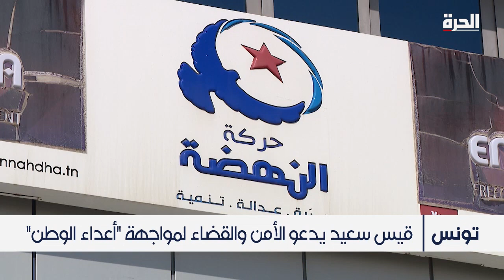قيس سعيد يدعو الأمن والقضاء لمواجهة من سماهم "أعداء الوطن"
دعا الرئيس التونسي قيس سعيد القضاء والأمن التونسيين للقيام بدورهما في مواجهة من وصفهم بأعداء الوطن. وقال سعيد إن تونس تواجه حرباً من أجل فرض سيادتها في مواجهة من يريدون تفتيت البلاد، على حد تعبيره.
جاء ذلك بعد القبض على زعيم حركة النهضة راشد الغنوشي وقيادات أخرى في الحركة وإصدار أجهزة الأمن قراراً يحظر الاجتماعات في مقرات كل من حزب النهضة وجبهة الخلاص المعارضة.

حمل تطبيق "الحرة كونيكت" للتلفزيونات والهواتف الذكية:

أمازون فاير